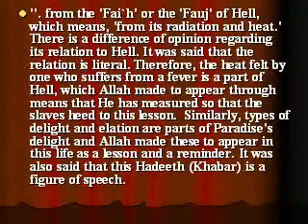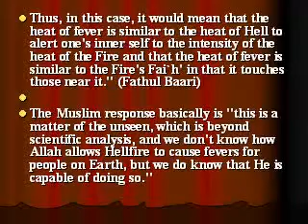Misconceptions regarding Fever from Hellfire & Bees Foods in Islam